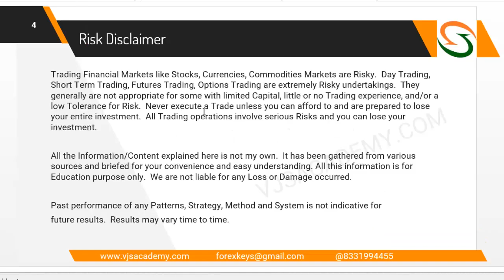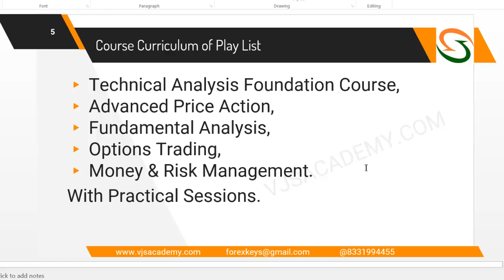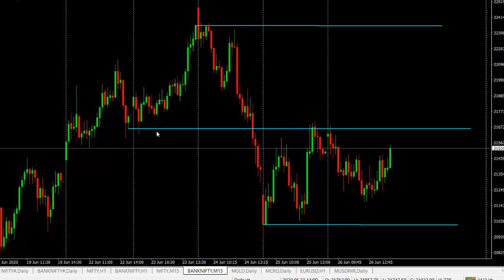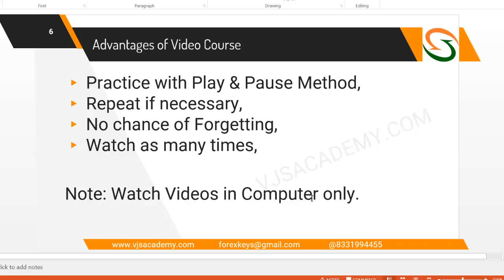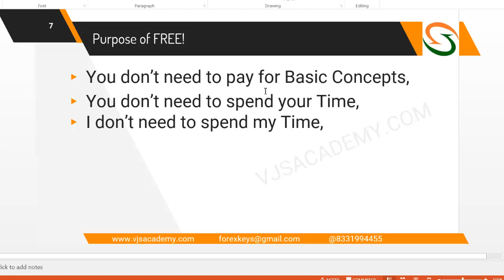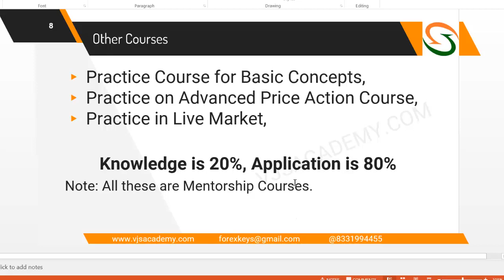Importance of Stock Market Techno Fundamental Analysis Training Video Course | VJS Academy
VJS Academy provides Technical Analysis Training for Forex, Stock Market, and Commodities.
Learn Stock Market Basics, Fundamental Analysis, Cash, Futures and Options Markets, Options Strategies, Greeks. If you want to learn how to do Day Trading, Swing Trading and Positional Trading in Currencies, Stocks, and Commodities, watch all our Videos.
We teach Technical Analysis, Advanced Price Action, and Advanced Candlestick Patterns for Foreign Exchange, Share Market, and Commodities. Stock Market Technical & Fundamental Analysis, Strategies, Tools, Indicators, how to use Indicators, how to develop best Strategies, Software, and many more at VJS Academy.